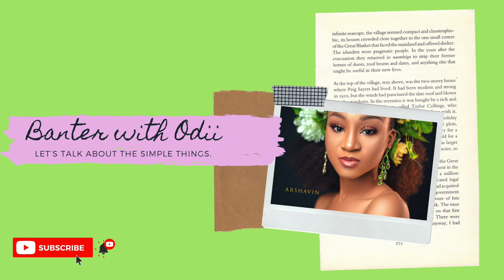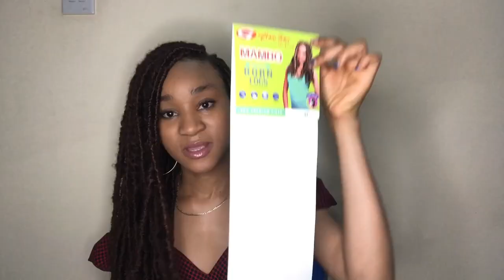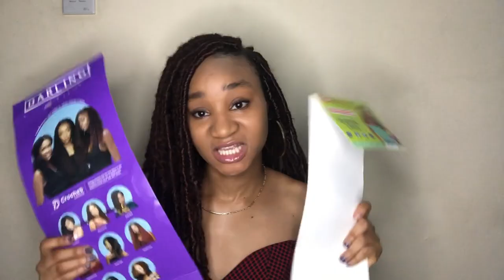DIY: 36 INCHES FAUX LOCS TUTORIAL. START TO FINISH! | Banter with Odii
HEY GUYS!

HERE'S A TUTORIAL ON HOW I GOT MY 36 INCHES LONG FAUX LOCS INSTALLED BY ME FROM START TO FINISH!

CLICK THIS LINK TO SEE HOW I PREPPED MY HAIR FOR THE INSTALLATION.

MY BONNET IS FROM @MWACHEE ON IG
MY DELICIOUS LUNCH WAS FROM @HEAVENSKITCHENINTL

PRODUCTS USED:
- MAMBO NATURAL BORN FAUX LOCS
- PASSION TWIST BY DARLING
- CROTCHET NEEDLE
- STYLING GEL

let me know if you found this video helpful.

@odii15 _ TWITTER AND INSTAGRAM
@odii1509 _ SNAPCHAT